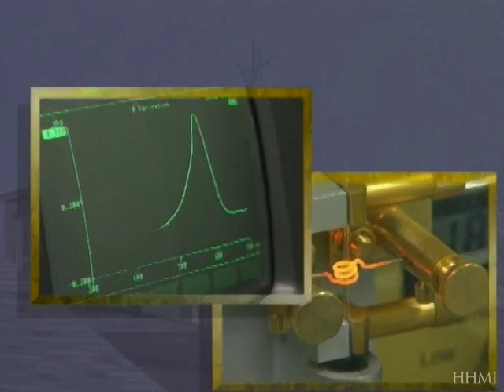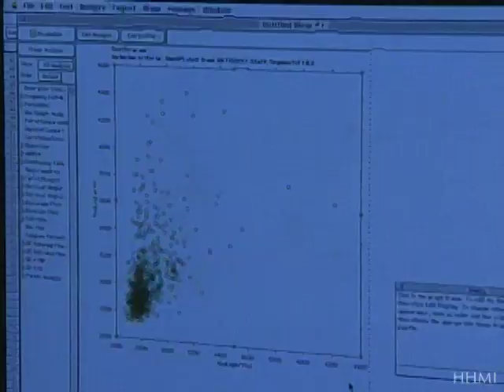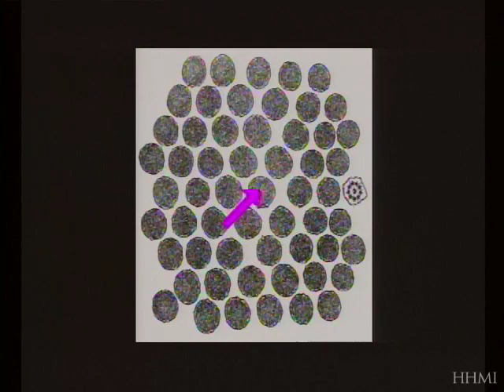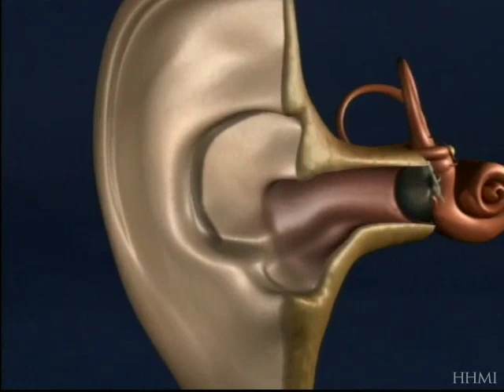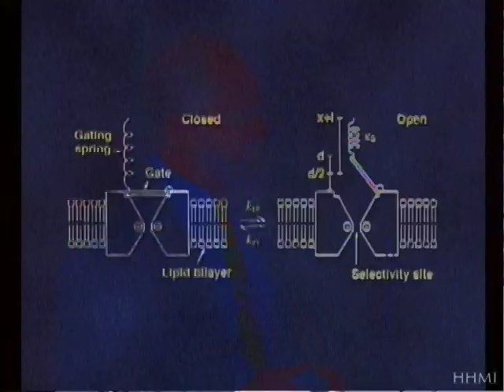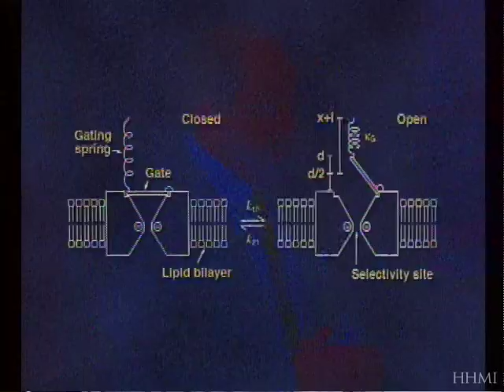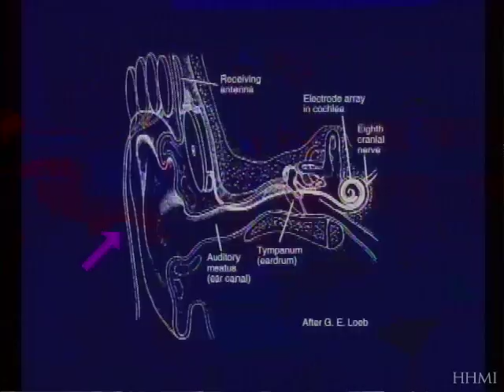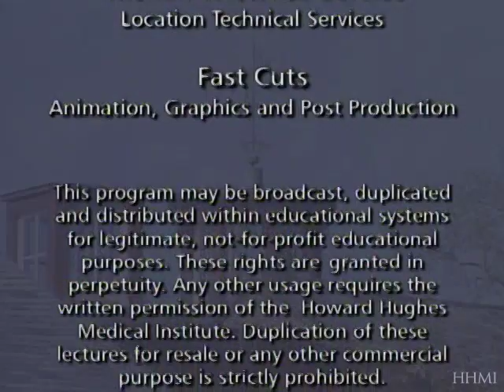[Internet Archive] The Science of Sound: How Hearing Happens (1997)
Stolen from a learning website. Probably ripped from a VHS tape. I knew I had to copy this after hearing the cheesy intro music